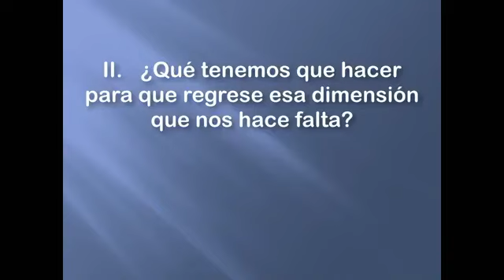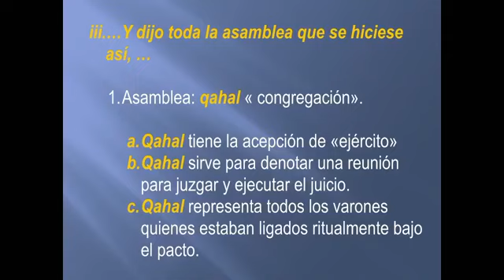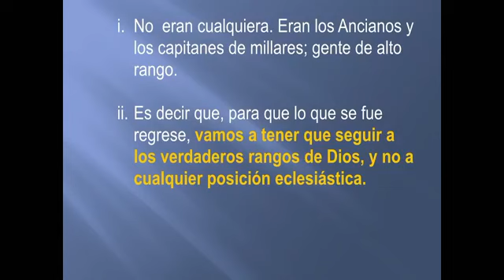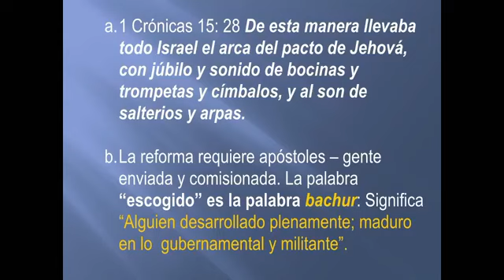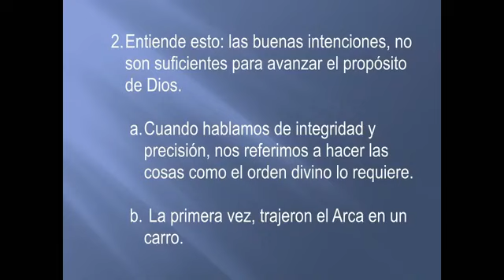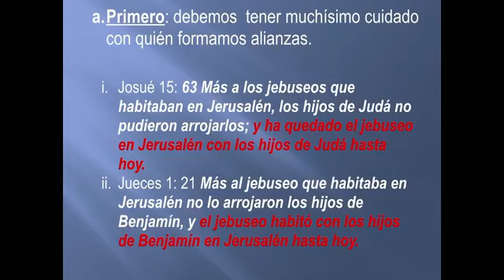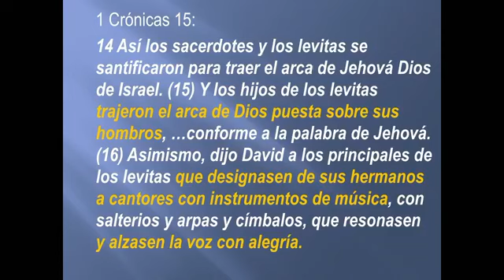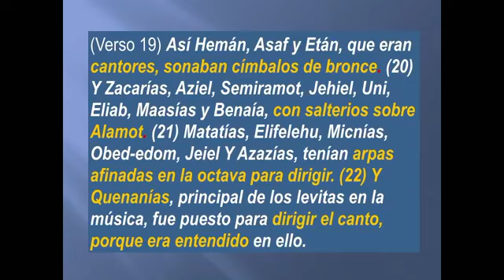Trayendo A Dios De Regreso A Su Iglesia p 6